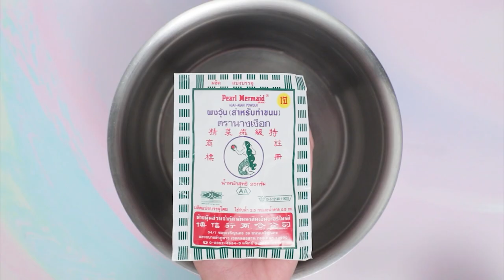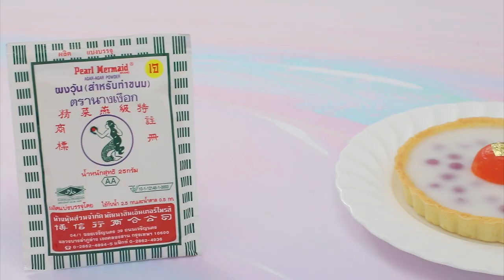รายการ "อดเปรี้ยวกินหวาน" อ.ยิ่งศักดิ์&ครอบครัว ขอเสิร์ฟความอร่อย EP.214 [2/3]